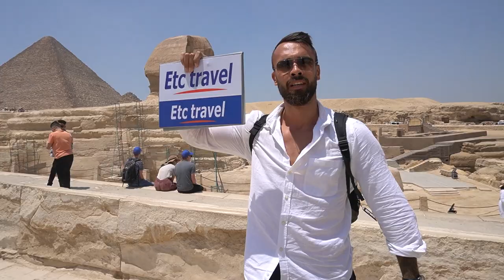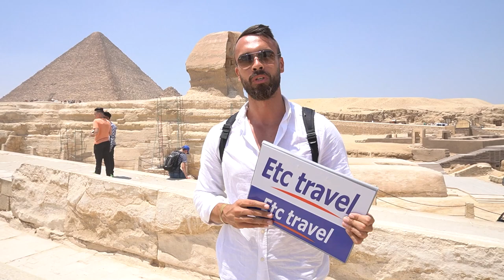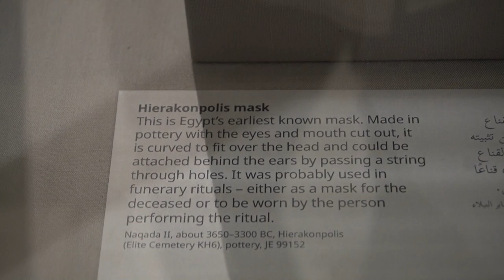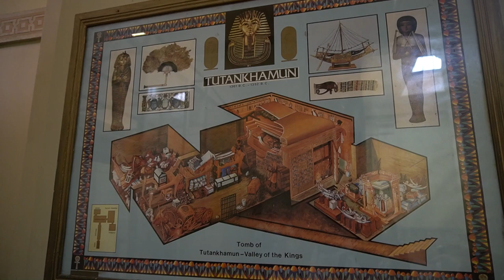IZBEGNUVAJTE GI EGIPKANITE VO KAIRO...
Video edit by: Dare